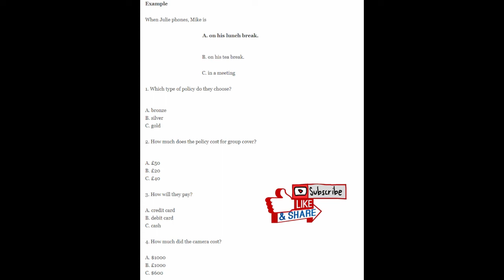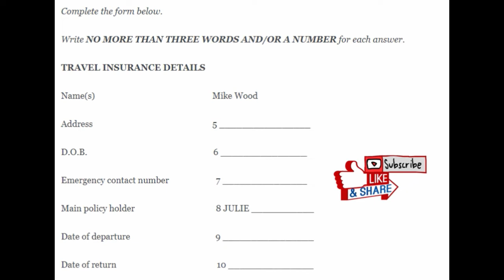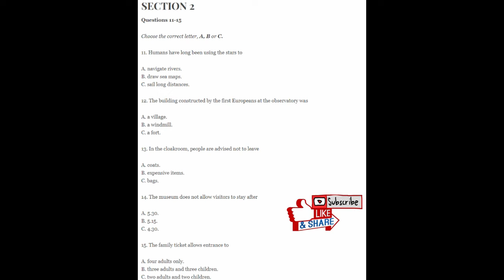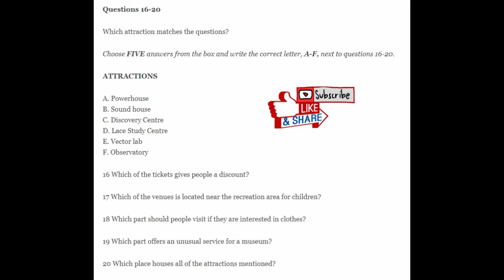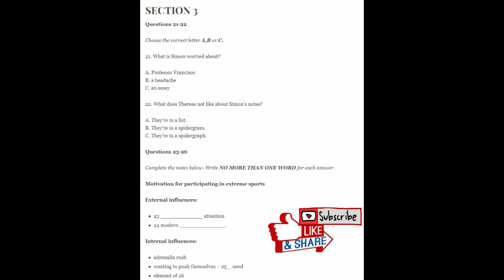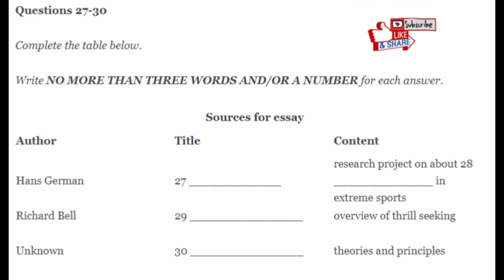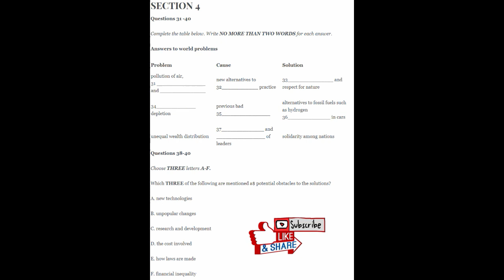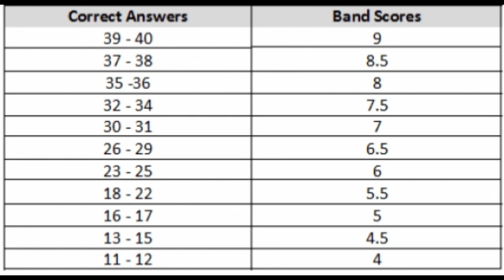IELTS LISTENING PRACTICE TEST 2018 WITH ANSWER KEY | 19.09.2018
The IELTS(International English Learning Testing System) Listening PRACTICE test here to imporve the candidate listening ablility,
it's PRACTICE test so you as same as the IELTS listening test5
Only Recording Listen onces and carefully.

There have four section in ielts exam and each section have 10 question,
After the instruction of exminer you need to open a question paper and scan all the question and assume that answer.
Also mark underline of each important word so you can capture easily.

First Answer write down in question paper , As IELTS exam give you 10min to transfer your answer in answer sheet,
so at that time you can transfer answer carfully, and one important thing that please check your answer number while you
transfer the answer in answer sheet , some time it's order not problem accur.

last thing that follow each of the candidate that ,

please use sharp pencil in All Exam , as pen is not allowed  in IELTS exam.
Transfer each and every answer in capital block on answersheet,
Beacuse Listening answersheet is check by computer so computer can scan easily and  you get maximum band..

All The Best For Your IELTS exam.